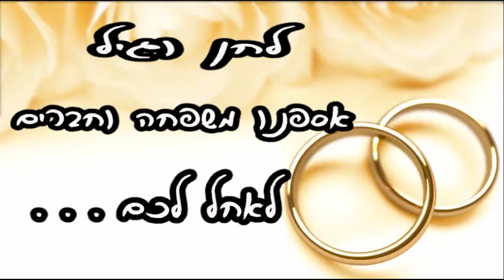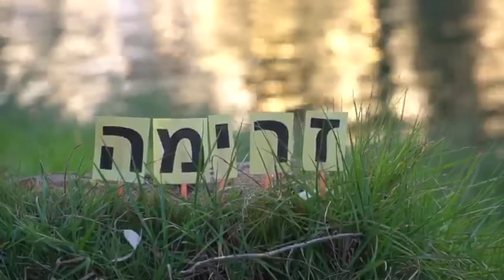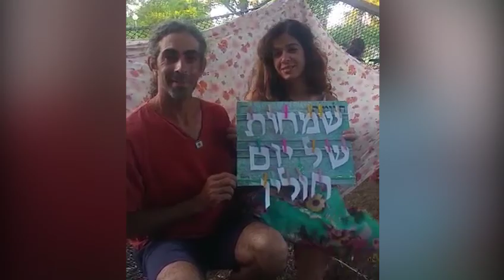קליפ חתונה לחן וגיל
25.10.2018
עריכה: מיכל גרוס - קיבוץ אפיקים